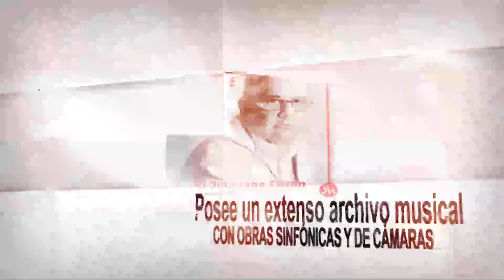Clave recuerda a Manuel Dushesne